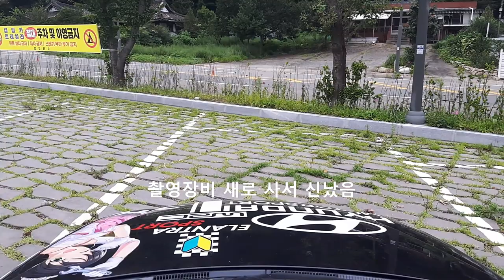[모터스피릿] 한계령_해발 1,004m에서 만난 추억과 낭만 (주행영상)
안녕하세요. 모터스피릿 이태준(쉐프로듀서)입니다.
간만에 새로운 영상으로 인사드립니다.
앞으로도 재미있는 영상으로 뵙도록 하겠습니다.
감사합니다.

사용음원
1.Ikson - Think u Know
2.Ehrling - Dance With Me
3.Pray - Anno Domini Beats